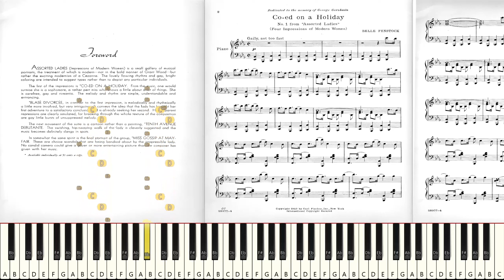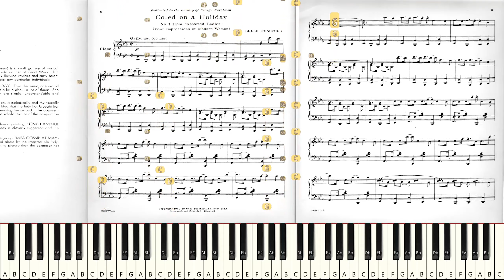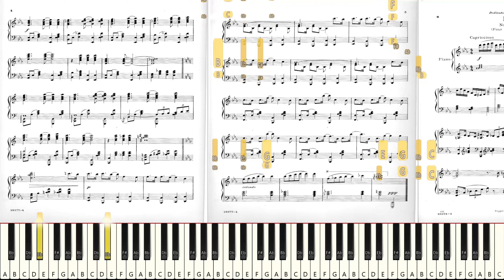Let's Try to Play "Belle Fenstock - Coed on a Holiday" *Live Sight Reading Practice*